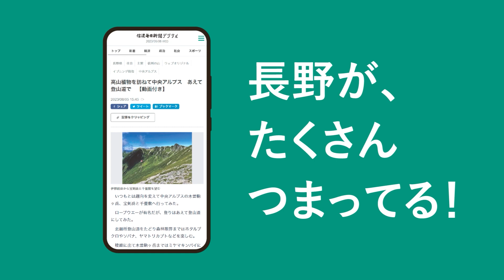TPRが開発したバレーボール用のサーブマシン